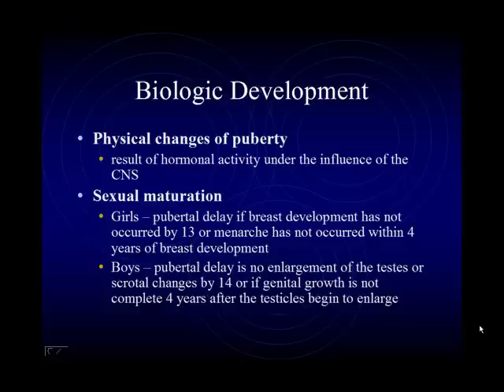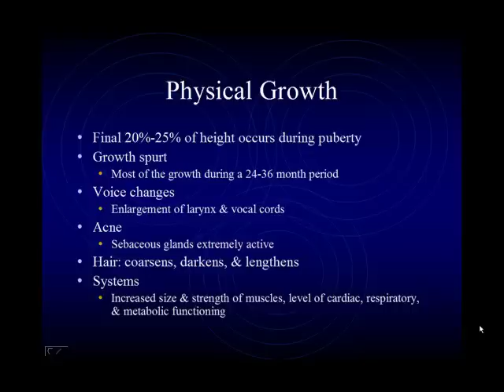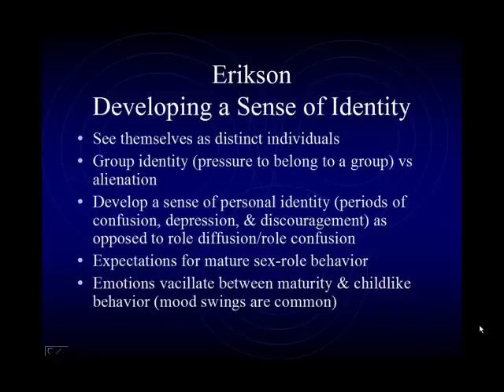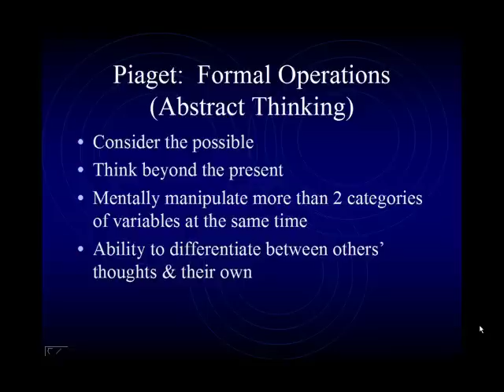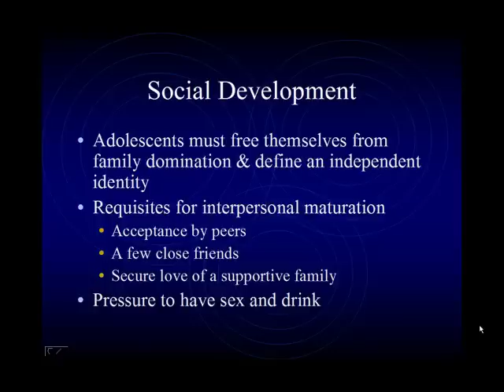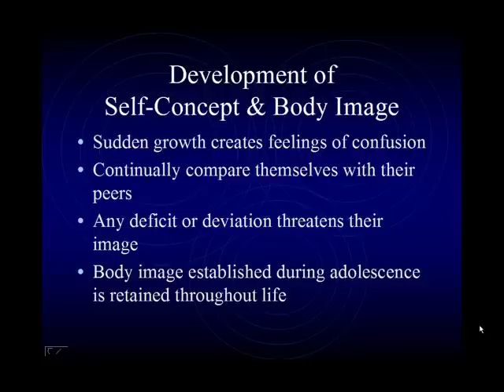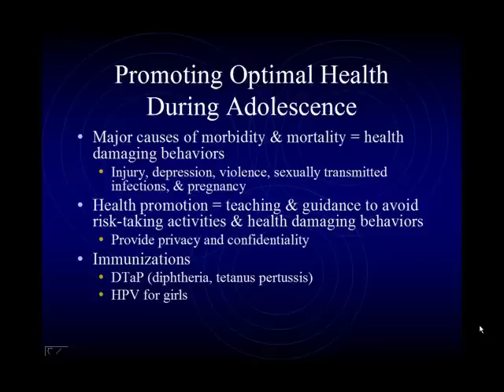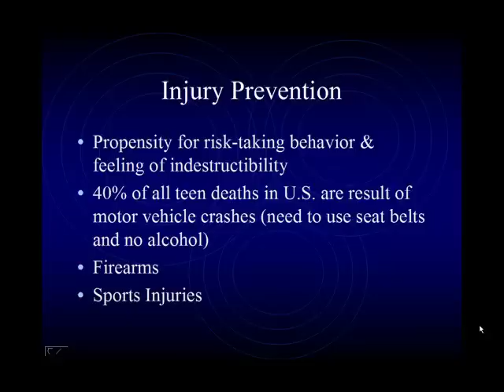FCC_Ezaki_pediatrics_chapter 16.mp4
Narrated power point by Mrs. Ezaki of Wong's Essentials of Pediatric Nursing chapter 16